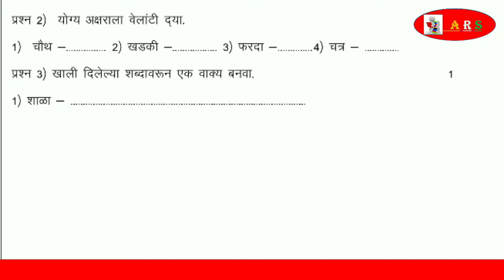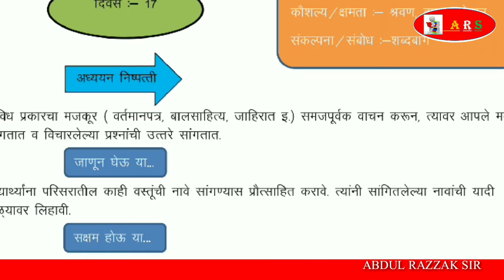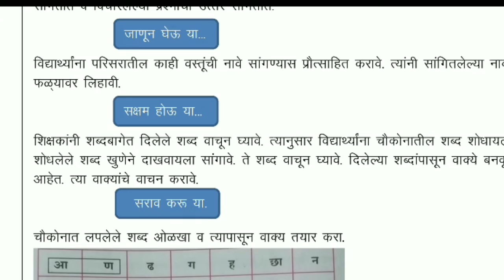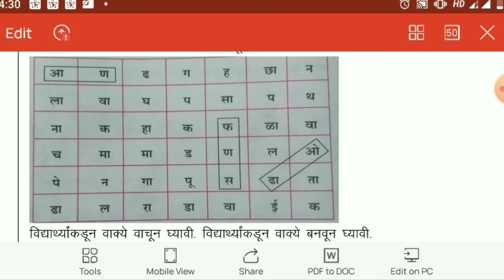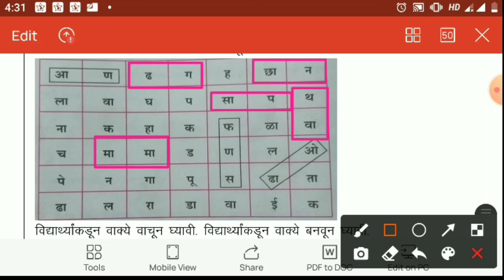ABDULRAZZAKSIR.🅱🆁🅸🅳🅶🅴 course،सेतू कोर्स,उर्दू माध्यम,मराठी,std=4th,17 वा.दिवस. مراٹھی مضمون۔چہارم